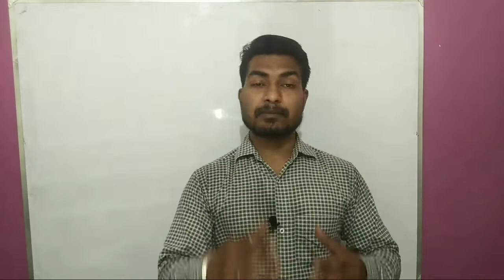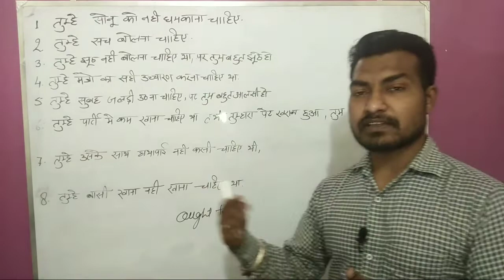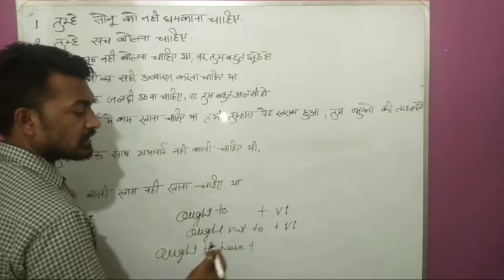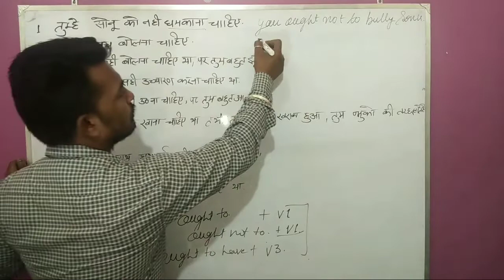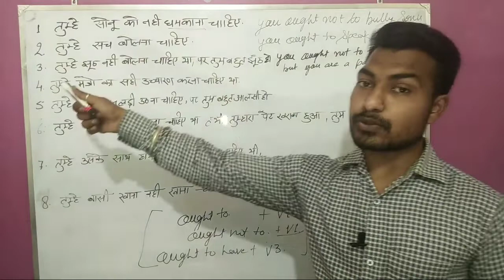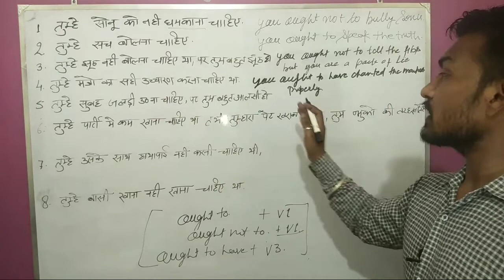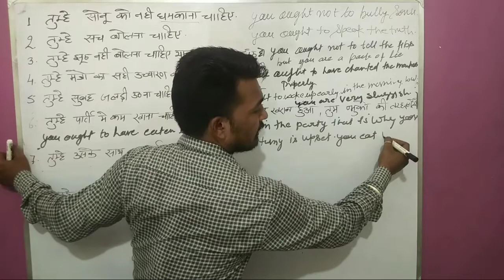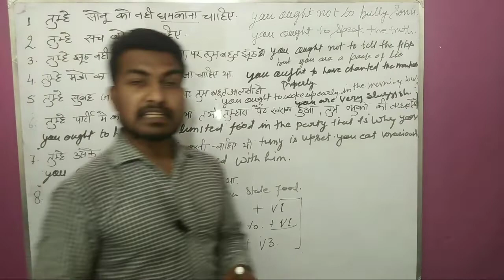use of ought to and ought to have in english speaking.how to speak about the moral and things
in this video you will understand how to talk about moral and duties
what shoud we do or not.
you need to practice all the sentences again and again in the front of mirror
hard work is the key of success.

other links of important videos